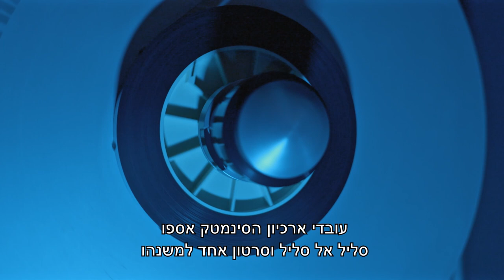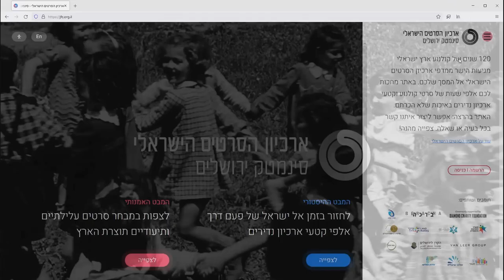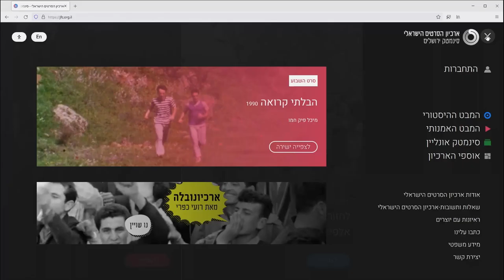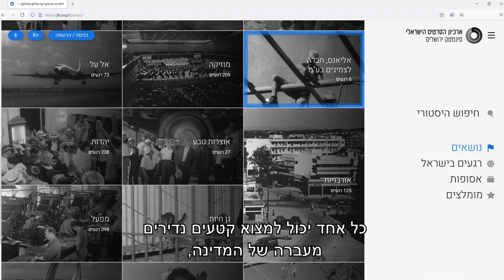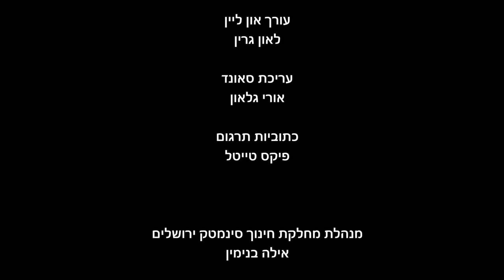בתוככי הארכיון הישראלי לסרטים - סינמטק ירושלים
קובי פרג' מגלה אוצרות בארכיון הישראלי לסרטים, ואתם מוזמנים להתלוות אליו. רוצים עוד? בקרו אותנו באתר JFC.ORG.IL